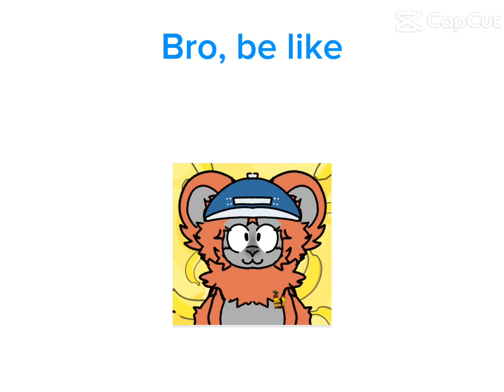Bro, be like